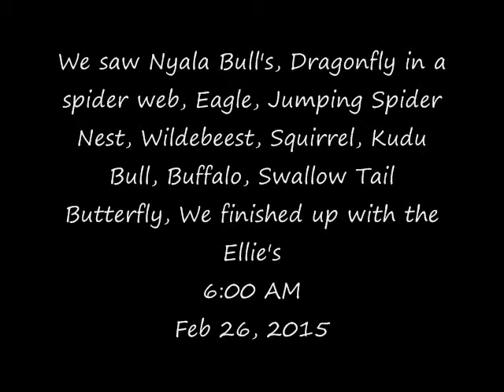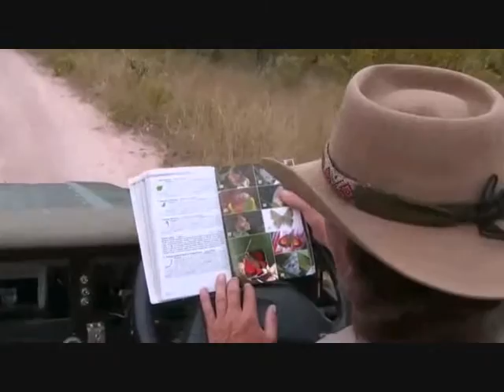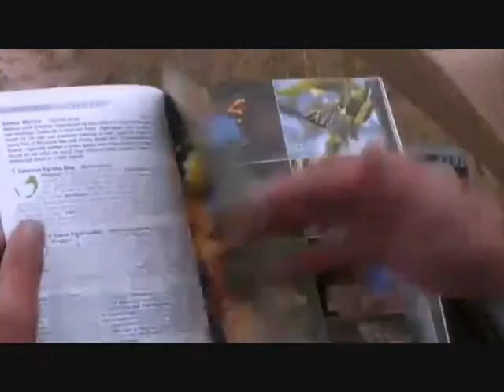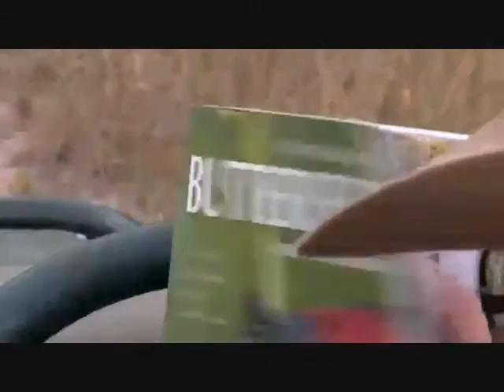AM Safari Drive at Djuma Game Reserve on Feb 26, 2015